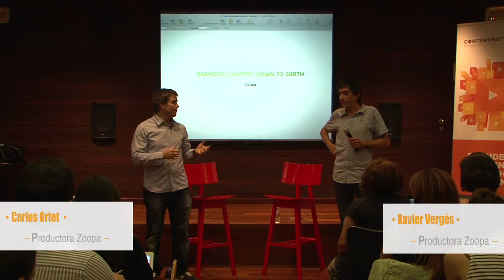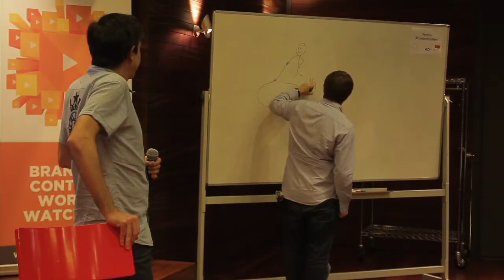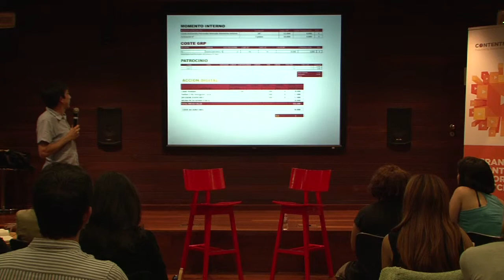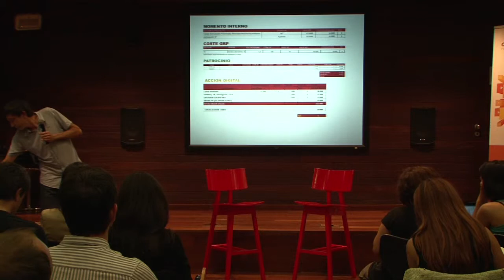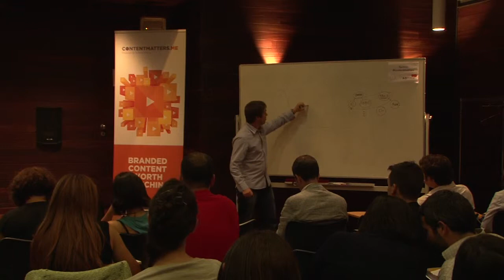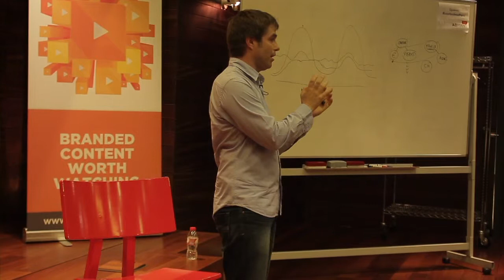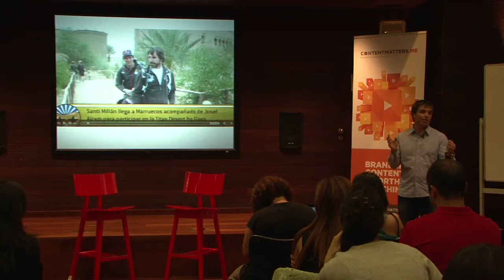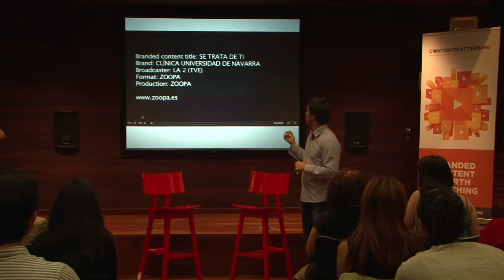PONENCIA 2 - El Branded Content en la TV (Carlos Ortet y Xavier Vergés)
Ponencia de Carlos Ortet y Xavier Vergés en el curso Foxize School "Content Matters, La importancia del Branded Content", patrocinado por ADman Media y con la colaboración de Zoopa

¿Cómo volver a conectar con un público que se resiste a aceptar la publicidad tradicional? En una época en la que una gran parte de los formatos publicitarios han perdido la atención y el interés de sus clientes, se busca la reconexión a través de contenidos de calidad

Para entender la técnica del Branded Content, realizamos un curso extraordinario de Contenido de Marca totalmente innovador. Reconocidos profesionales en activo dispondrán de cuarenta y cinco minutos para explicar su visión y experiencia de una parte del Branded Content, cada uno en su especialidad: creatividad, producción y difusión